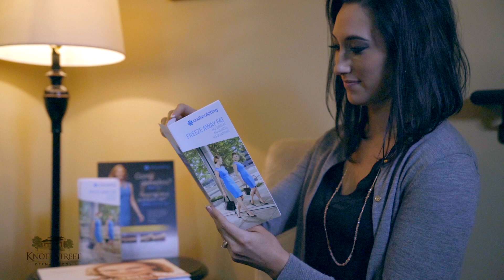Knott Street Dermatology: Dr Hanson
Knott Street Dermatology provides quality skin, hair, and nail care incorporating current medical and surgical practices for optimal dermatological health. With a primary focus ontreating skin
cancer, we offerMohs Surgery and an in-house pathology laboratory. Knott Street also has an aesthetic department offering a full array of cosmetic procedures. Our providers accept most
insurance carriers, and are available in two locations to treat all of your skin, hair, and nail needs.